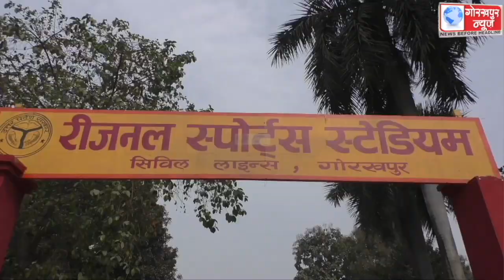उत्तर प्रदेश के स्थापना दिवस के अवसर पर चल रहे कार्यक्रमो के तहत रीजनल स्पोर्ट्स स्टेडियम में कबड्डी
उत्तर प्रदेश के स्थापना दिवस के अवसर पर चल रहे कार्यक्रमो के तहत रीजनल स्पोर्ट्स स्टेडियम में कबड्डी प्रतियोगिता का किया गया आयोजन, क्षेत्रीय क्रीड़ा अधिकारी ने कहा,गुरुवार को साइकिल दौड़ व क्रिकेट प्रतियोगिता का होगा आयोजन, सभी विजयी खिलाड़ियों को किया जाएगा सम्मानित।।